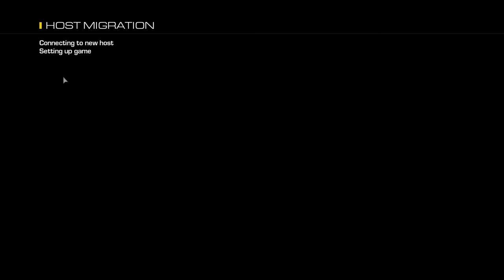Call of Duty Ghosts + MP Part 9 + TDM Octane, Prison Break, Stormfront